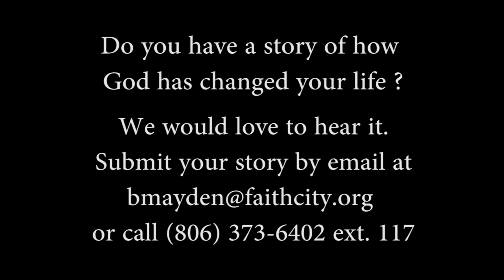Student Miraculously Healed of HIV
A former student was going to a doctors appointment to have a mole looked at. Thinking it was cancer, he got prayer for healing. Jena comes in one day to find a large group of students huddled together. As she makes her way to this student, he is holding his phone and crying. On the phone was a message from his doctor saying that not only did he not have cancer but that he no longer had any trace of the HIV virus he has had for over a decade! God is so good!